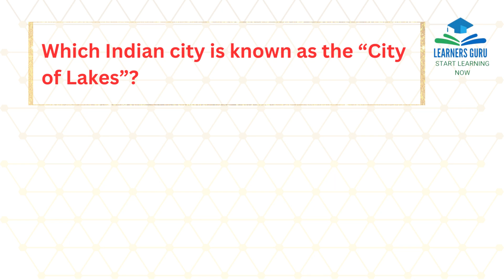city of lakes